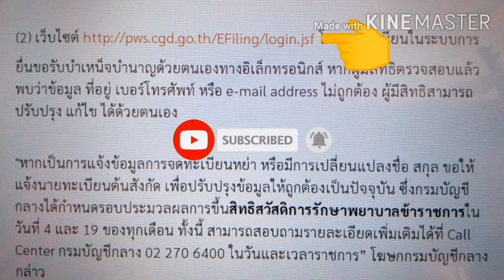ตรวจสอบสิทธิสวัสดิการแห่งรัฐการรักษาพยาบาลข้าราชการ